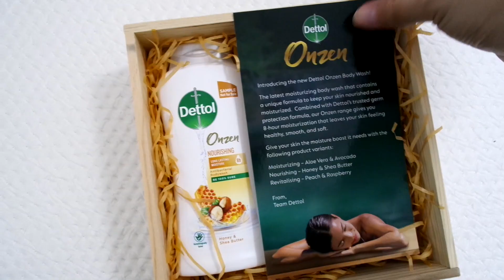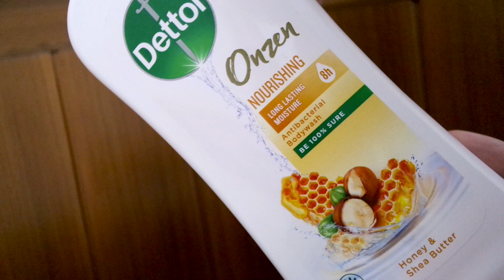Relaxing Moments with Dettol Onzen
Dettol Onzen is my favourite shower cream and it really does wonders to my skin. Plus, it protects my skin with 8 hour moisturization. For healthy and fantastic skin, grab yours now from Shopee!

**Product shown is sample pack only

♡ Tech Gear:
Filming camera: Canon EOS Rebel T6i / Lens: EFS 18-55mm
Vlog/ blog camera: Canon EOS M10 / Lens: EFM 15-45mm